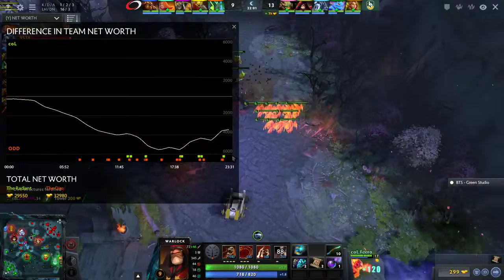compLexity vs Planet Odd #1 The International 2017 Qualifiers